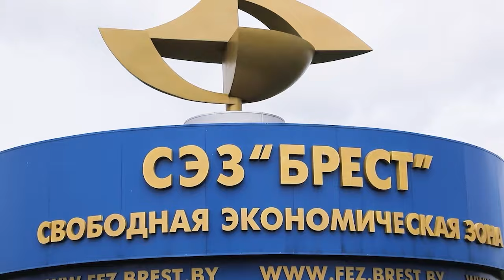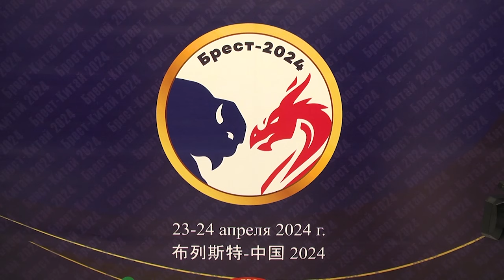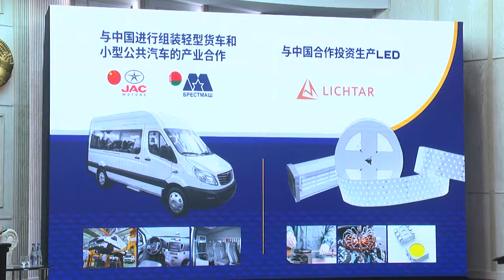2024-04-23 Международный форум деловых контактов «Брест-Китай. Стратегическое партнерство».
Международный форум деловых контактов «Брест-Китай. Стратегическое партнерство» проходит в городе над Бугом. В масштабном событии участие принимают около 250 участников: это субъекты бизнеса первого региона, руководители вузов и медучреждений, порядка 100 китайских партнёров.  Основная цель форума –всестороннее взаимодействие Брестской области и Китая. Сегодня первый регион осуществляет межрегиональное сотрудничество с 4 провинциями Китайской Народной Республики: Хубэй, Аньхой, Шаньси, Ляонин и охватывает множество сфер жизни Брестчины: торговля, логистика, образование, культура, туризм и других. К каким новым договорённостям пришли стороны и какие вопросы обсуждаются? Все подробности у моей коллеги Василины Буцкевич.

*Наши контакты:*
✅Телефон горячей линии:
54-63-67